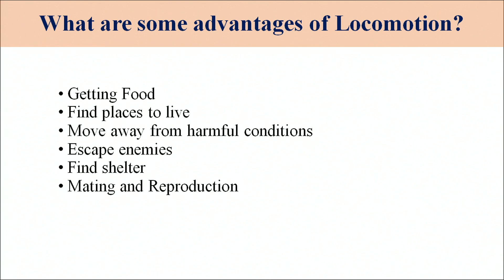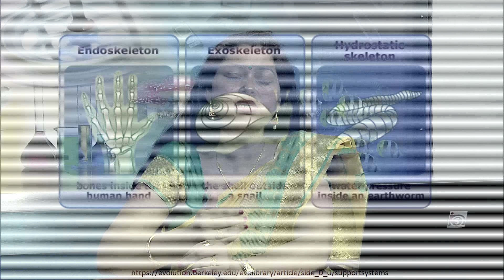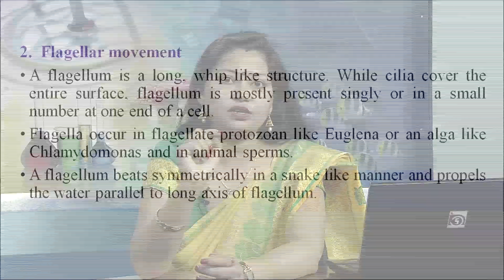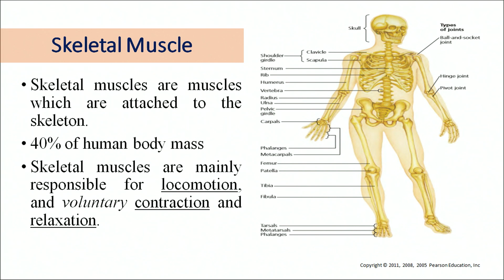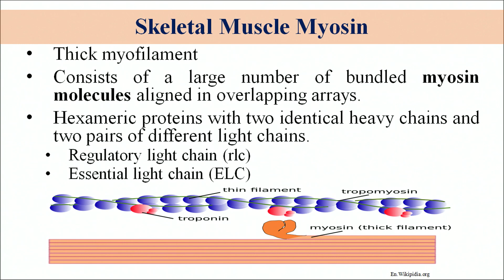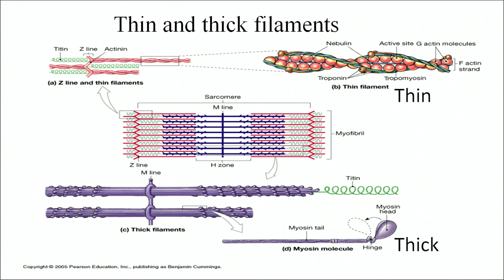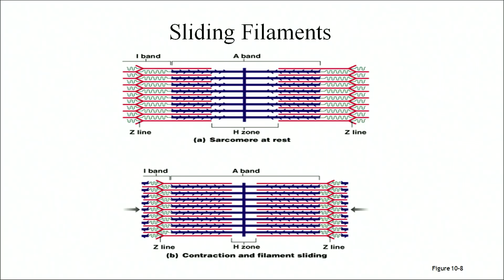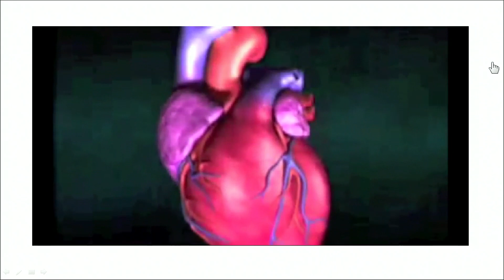Lesson 16 Locomotion and Movement